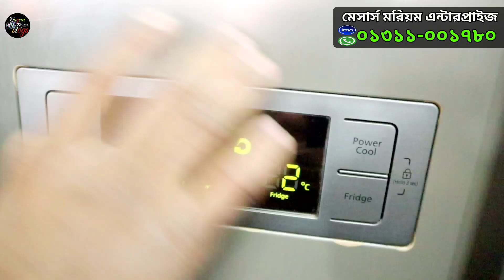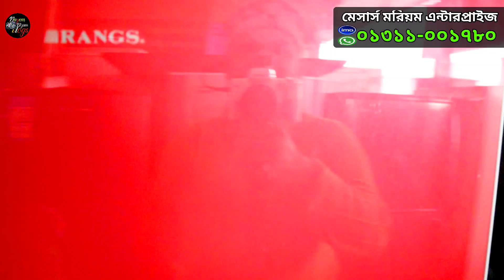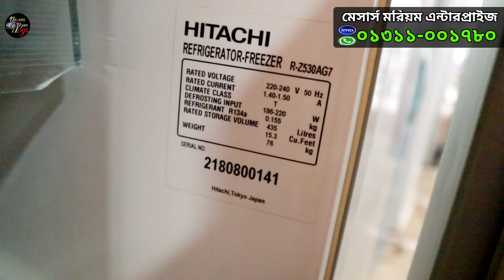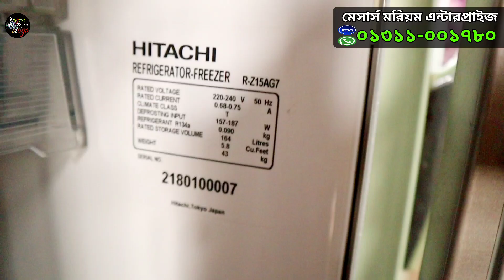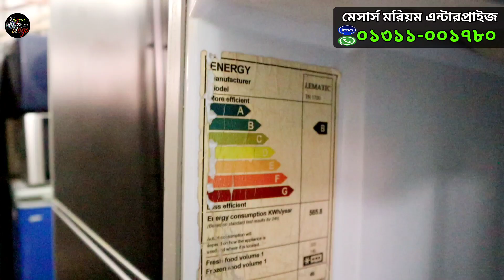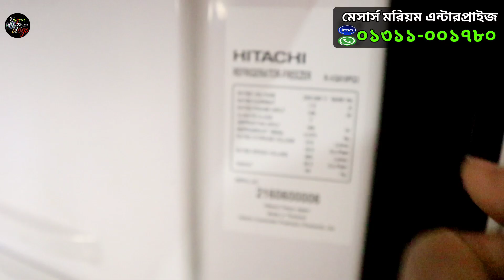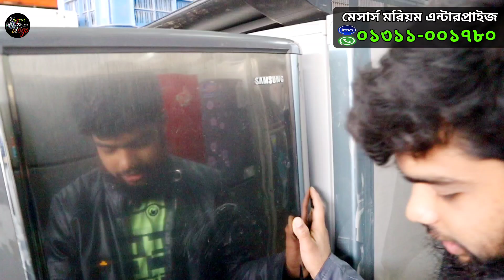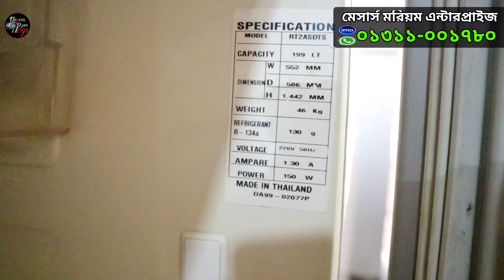মাত্র ৮৫০০ টাকায় জাহাজের ফ্রিজ কিনুন। Used Fridge Price In Bangladesh 2023/পুরাতন ফ্রিজের কালেকশন।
দোকানের ঠিকানা:-
মেসার্স  মরিয়ম এন্টারপ্রাইজ
মোবাইলঃ০১৮৬১-৯৭৪৮২৩/০১৩১১-০০১৭৮০

📵বিশেষ সতর্কতাঃ-
✔️ যে কোন পণ্য ক্রয় করার পুরবে পণ্যের মান যাচাই করবেন।
✔️ পন্য ক্রয়-বিক্রয় এবং আর্থিক লেনদেনে অবশ্যই সতর্কতা অবলম্বন করুন।
✔️ আমাদের উদ্দেশ্য আপনাকে পন্যের সঠিক সন্ধান দেওয়া
✔️ আর্থিক লেন-দেন অথবা পণ্য ও পণ্যের মানের কোন জটিলতায় চ্যানেলের কর্তৃপক্ষ কোন ভাবেই দায়ী থাকবেন না এবং আমরা কাউকে পন্য ক্রয় করতে বাধ্য করিনা। অতএব তাই ক্রেতা এবং বিক্রেতার কোন জটিলতার দ্বায় @Nayem Nizam Vlosgকতৃপক্ষ নিতে বাধ্য থাকিবে না।

পুরাতন ফ্রিজের দাম ঢাকা | Used fridge price in bangladesh | পুরাতন জাহাজের ফ্রিজ। পুরাতন ফ্রিজের দাম

পুরাতনের দামে নতুন ফ্রিজ কিনুন । Refrigerator Price In Bangladesh । Samsung/Sharp/Hitachi/Walton/শিংের

My Dear Viewers This Video is Related With কমদামে জাহাজের পুরাতন মালামাল, চট্রগ্রামের ভাঠিয়ারী জাহাজ কাটার মালামাল কিনুন/ভাটিয়ারী চট্রগ্রাম, চট্রগ্রামে জাহাজের মালামাল কমদামে কিনুন, ভাটিয়ারী জাহাজ কাটার মালামালের দাম জানুন, jahajer malamal

পুরাতন ভালো মানে ফ্রিজ, used fridge, পুরাতন ফ্রিজ, পুরাতন ফ্রিজ ক্রয়-বিক্রয়,
ভাটিয়ারী জাহাজের মালামাল, জাহাজের মালামাল কিনুন, কম দামে জাহাজের মালামাল কিনুন, ভাটিয়ারী জাহাজের ফ্রিজ কম দামে কিনুন, শিপ ব্রেকিং ভাটিয়ারী, জাহাজের পুরাতন ফ্রিজ কিনুন, জাহাজের ব্যবহৃত ফ্রিজের দাম সম্পর্কে জানুন, পুরাতন জাহাজে ব্যবহৃত ফ্রিজের দাম, bhatiyari Chittagong ship breaking yard, bhatyari jahajer মালামাল ভাটিয়ারী কম দামী পুরাতন ফ্রিজ, Ship breaking market, শিপের ফ্রিজ, ভাটিয়ারী পুরাতন মার্কেট, ফ্রিজের আইডিয়া, ফ্রিজের দাম, ভাটিয়ারী টেলিভিশন, গাড়ীর যন্ত্রাংশ, ভাটিয়ারী লোহার দোখান, জাহাজের মালামাল, ব্যাবসায়ের আইডিয়া, অনলাইন ব্যবসা, Ship breaking yeard in Bangladesh, ship, Giant Ship, Sinking ship, ডুবন্ত জাহাজ, জাহাজ ডুবি, ফ্রিজের দাম কত, পুরাতন মালামাল,কম দামে ফ্রিজ ২০২২
ফ্রিজের দাম ২০২২
ফ্রিজের দাম
ওয়ালটন ফ্রিজের দাম ২০২১
কম দামে ফ্রিজ
কম দামে ফ্রিজ কিনুন
কম দামে ভালো ফ্রিজ
walton beverage fridge price in বাংলাদেশ
Used fridge price in bangladesh, পুরাতন ফ্রিজের দাম ঢাকা
পুরাতন জাহাজের ফ্রিজ
পুরাতন ফ্রিজের দাম
পুরাতনের দামে নতুন ফ্রিজ কিনুন
Used Fridge Ac Washing Mashine at Cheap Price
পুরাতন জাহাজের সুন্দর সুন্দর ফ্রিজ
used fridge price in BangladesBangladesh
পুরাতন ভালো মানের ফ্রিজ
used fridge price in Bangladesh 2021
পুরাতন ফ্রিজ দিয়ে নতুন ফ্রিজ নিন
second hand fridge
used freeze price in Bangladesh, Walton freeze
used fridge in bd
পুরাতনের দামে নতুন ফ্রিজ